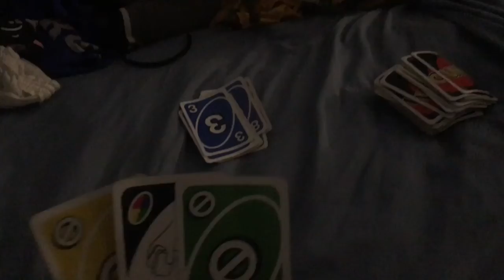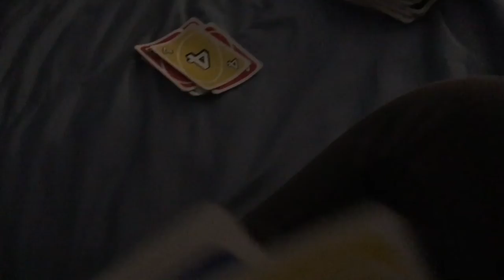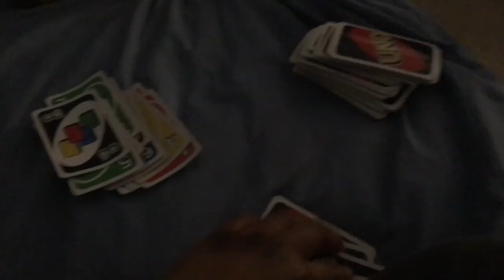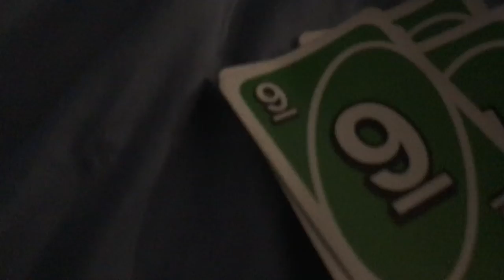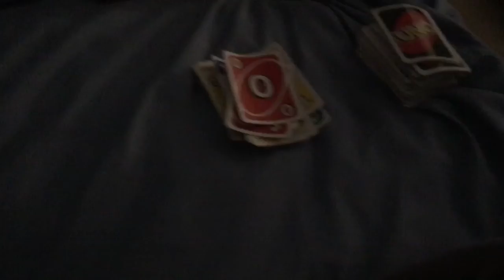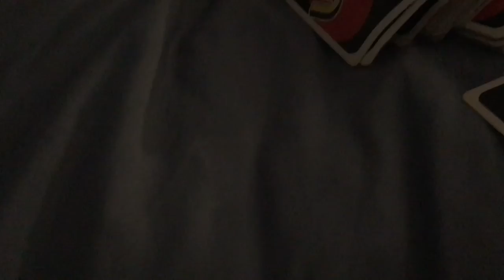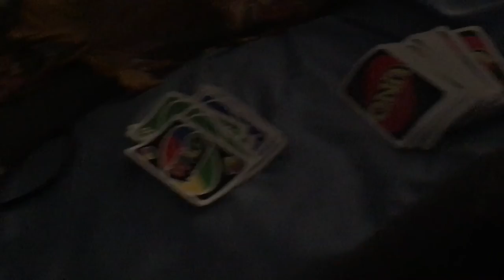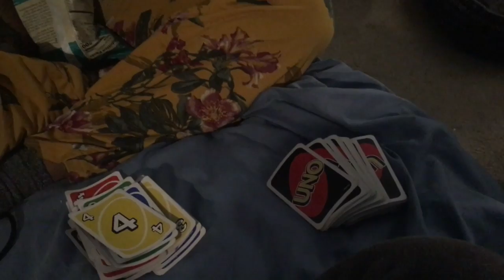INTENSE GAME OF UNO ( MONEY ON THE LINE)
Message from me to you: Love yourself first. Don’t search for society’s acceptance of you and don’t let nobody tell you what and how you feel is wrong. You are beautiful regardless of what you may have that somebody else doesn’t. God loves you, I don’t know you and I love you and want the best for you. Don’t forget to be unapologetically you and to just fill your heart with love and diminish the hate and envy you have and let happiness run all over you.
John 3:19
2Timothy 3:1-5